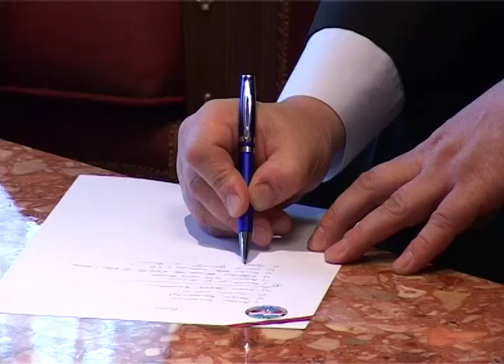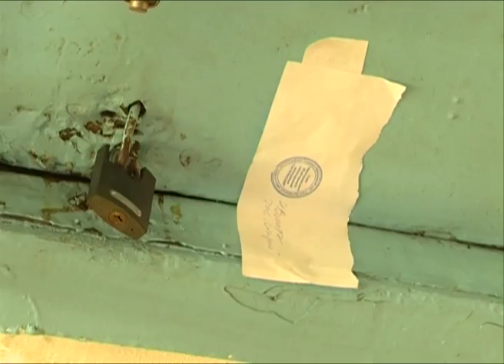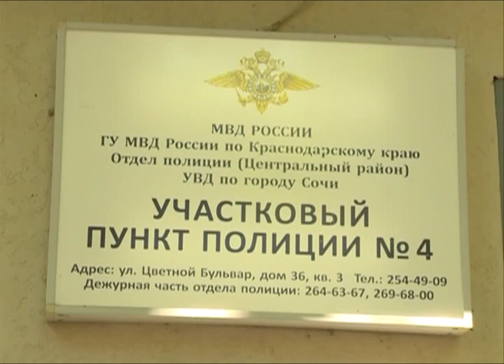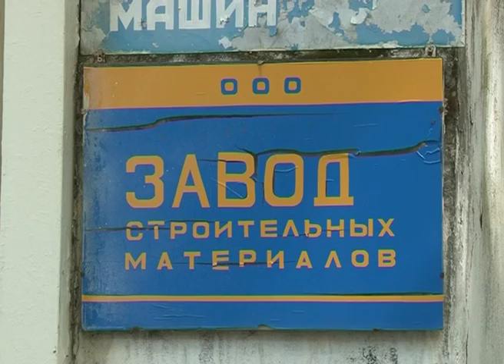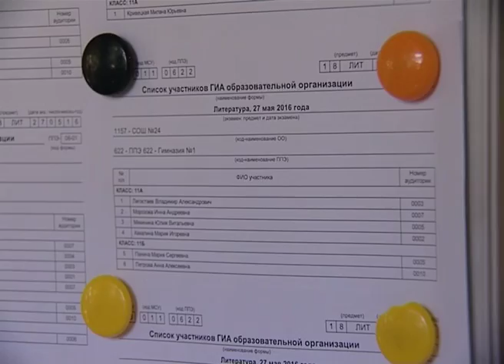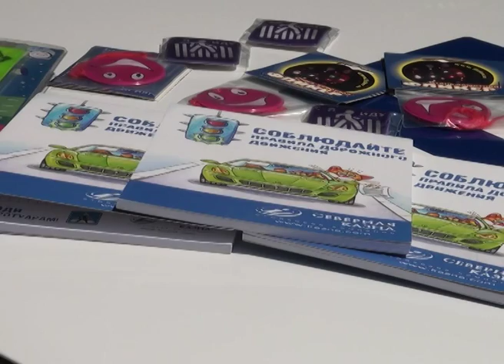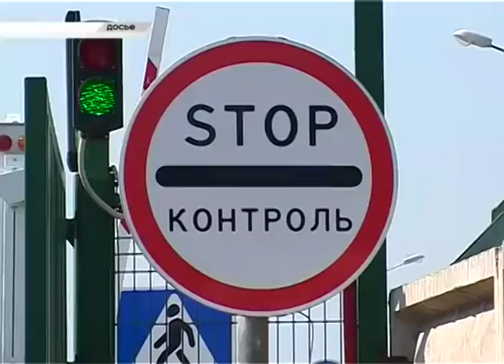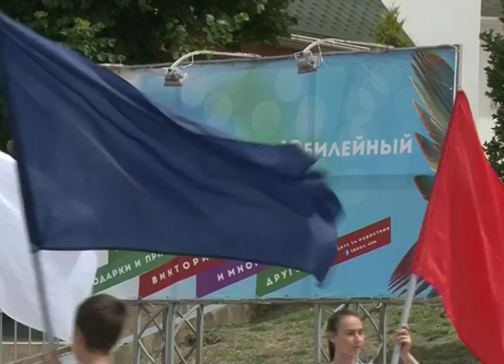Новости Сочи (Эфкате REN TV) Выпуск от 08.06.2016